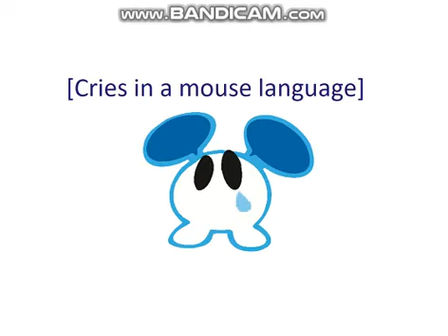chuih crying because he can't find his friends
chuih's friends are dead.i watched chuih cry (┬┬﹏┬┬)